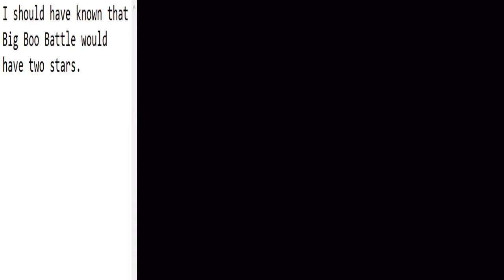Super Mario 64 DS - Thin Wall in Big Boo Battle and Glowing Bunnies for The Secret Room, Part 27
Of course, I had to bring Luigi to the place Mario saved Luigi.